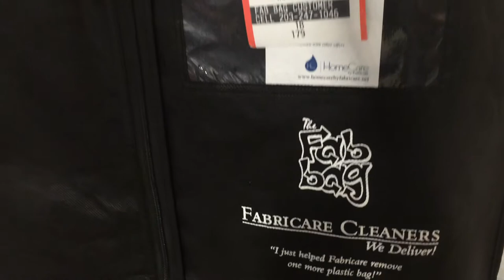The Eco-Friendly Dry Cleaner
Lots of cleaners say they're green...we want to show you!